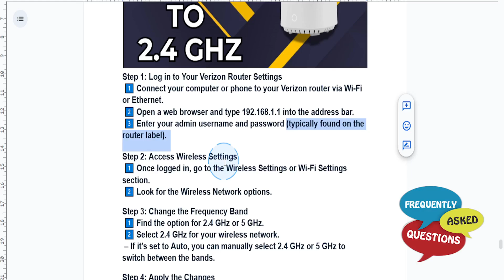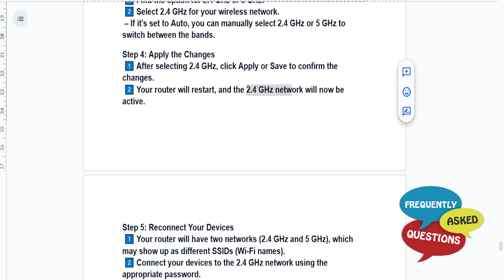HOW TO CHANGE VERIZON ROUTER TO 2.4 GHZ (2026)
HOW TO CHANGE VERIZON ROUTER TO 2.4 GHZ

In this video we show you HOW TO CHANGE VERIZON ROUTER TO 2.4 GHZ. If you want to know HOW TO CHANGE VERIZON ROUTER TO 2.4 GHZ then this is the perfect tutorial for you.

👇 Recommended Tools:

🎁 Are You A Youtuber?

🎁 Best AI Thumbnail Generator & Editor?

🎁 Best AI Video Generator & Editor?

🎁 Starting an E-Commerce Store?